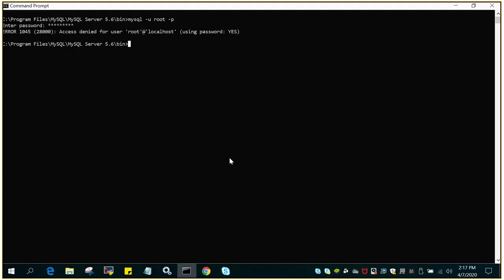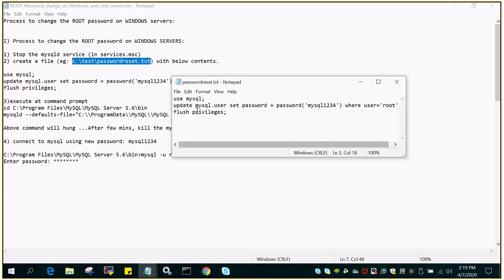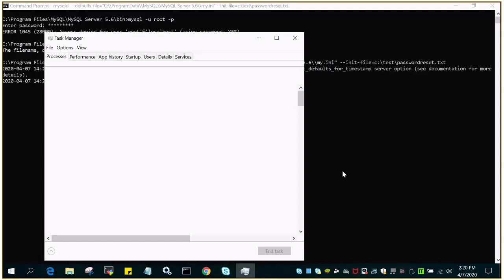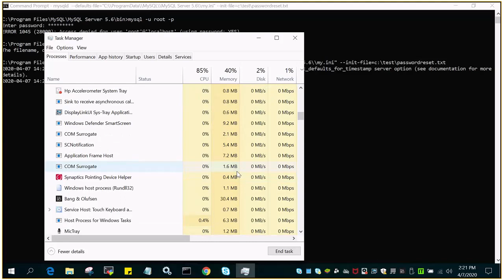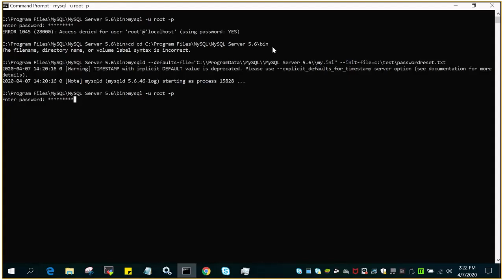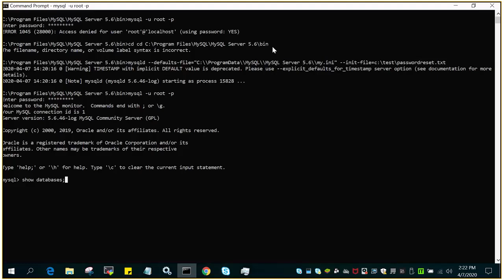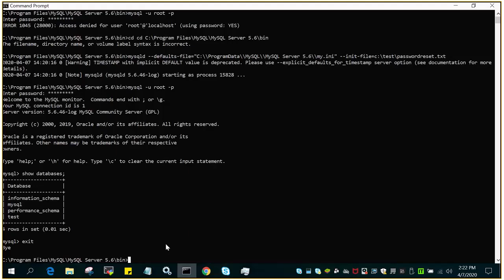MySQL : How to recover root password of MySQL user#mysql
MySQL : How to recover root password of MySQL user